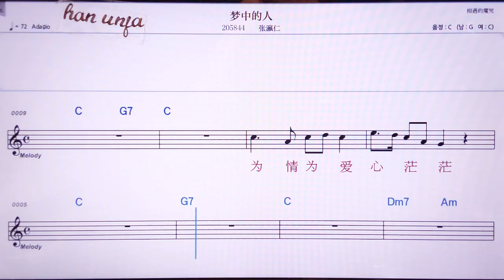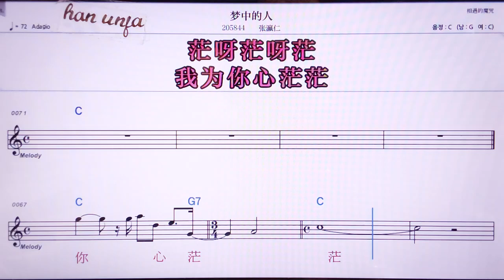💖멍쭝더런/짱잉런 👍MR,노래방, 악보, 코드,Karaoke With Sheet Music